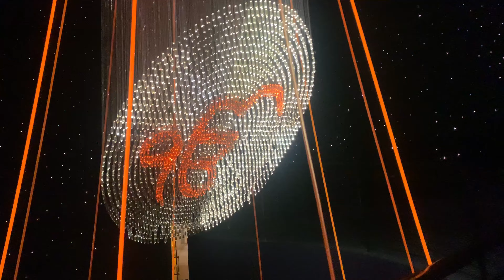channo kiu ro pyi 😓😭||channichanno